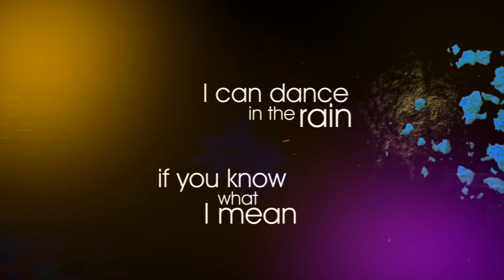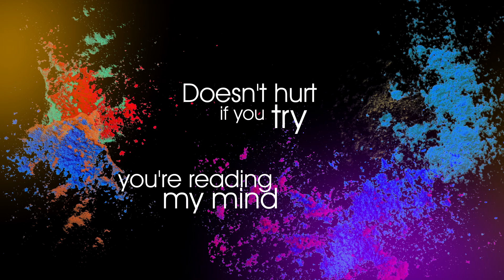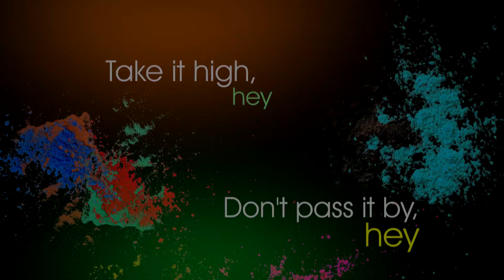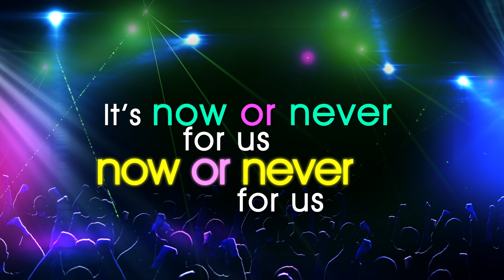Rhap Salazar - Now or Never [Official Lyric Video]